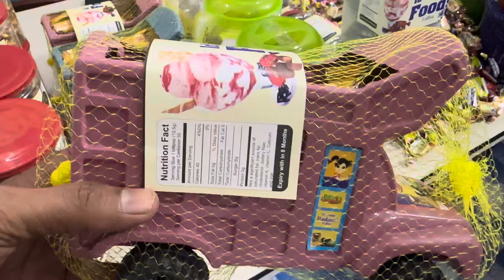Candy truck Truck Candies Sale! The Best Gift for Kids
Do you want to make your kids happy? Then these Truck Truck Candies are the perfect gift for you. These colorful and delicious candies will be a hit with kids. In this video, we'll show you how to sell these candies so you can maximize your profits.Here are some tips:
Make your truck attractive. Use colorful banners and lights to attract people's attention.
Offer a variety of candies. This will help you attract a wider range of customers.
Set reasonable prices. Keep your prices competitive so people are enticed to buy from you.
Provide good customer service. Be friendly and helpful to your customers
By watching this video, you can learn all of this and make your Truck Truck Candies business a success.